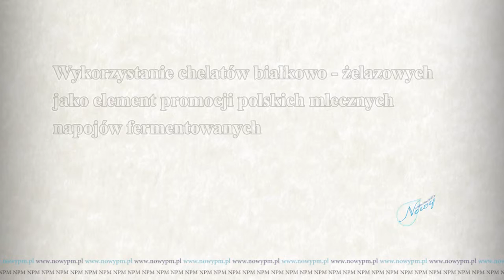IX Euroforum Polskiego Mleczarstwa - wystąpienie dr. Marka Szołtysika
Wystąpienie dr. Marka Szołtysika z Uniwersytetu Przyrodniczego we Wrocławiu pt. „Wykorzystanie chelatów białkowo-żelazowych jako element promocji polskich mlecznych napojów fermentowanych” podczas IX Euroforum Polskiego Mleczarstwa, które odbyło się w Szczecinie w dniach 19-22 kwietnia 2016